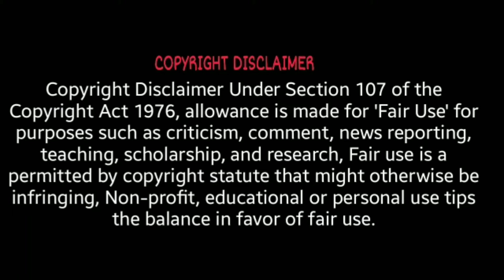No Exit(2022) Hollywood Crime thriller movie தமிழ் Review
Hello Viewers, Here's my spoiler free review of the crime thriller movie No Exit(2022)

📽️Welcome to Kathir’s Food Corner 🎞️ ""Copyright Disclaimer under Section 107 of the Copyright Act 1976"" If you would like to remove any movie clips i have used in this video, send a email to and your clips will be removed immediately. We have invested lot of time and effort to raise this channel. I am happy to give the revenue to you. FAIR-USE COPYRIGHT DISCLAIMER * Copyright Disclaimer Under Section 107 of the Copyright Act 1976, allowance is made for "fair use" for purposes such as criticism, commenting, news reporting, teaching, scholarship, and research. -This video has no negative impact on the original works (It would actually be positive for them) -This video is also for teaching purposes. -It is not transformative in nature. -I only used bits and pieces of videos to get the point across where necessary. We make these videos with the intention of educating others in a motivational/inspirational form. Our understanding is that it is in correlation to Fair Right Use, however given that it is open to interpretation, if any owners of the content clips would like us to remove the video, we have no problem with that and will do so as fast as possible. We believe these videos are fair use because: They are transformative in a positive sense; we take clips from various sources to help create an atmospheric feeling that will help people in hard situations in their life. We also do not wish to use the heart of any piece of work that would perhaps decrease the market value of the original content, if anything we hope to promote the content so that people can reach out and subsequently increase the market value. Lastly these videos are to educate people in an entertaining fashion. Given these are very short videos, the short parts we use within them act as a catalyst to further reading. If you still would like to remove any movie clips i have used in this video, send a email to and your clips will be removed immediately. We have invested lot of time and effort to raise this channel. I am happy to give the revenue to you.Top10 kdramas in tamilAction Movies in Tamil Adventure Movies in Tamil Animation Movies in Tamil Biography Movies in Tamil Comedy Movies in Tamil Crime Movies in Tamil Disaster Movies in Tamil Drama Movies in Tamil Eastern Movies in Tamil Fantasy Movies in Tamil History Movies in Tamil Horror Movies in Tamil Mystery Movies in Tamil Romance Movies in Tamil Science Fiction Movies in Tamil Sport Movies in Tamil Suspense Movies in Tamil Thriller Movies in Tamil War Movies in Tamil Tamil Dubbed Movies Tamil Movie Reviews Tamil Movie Trailers Tamil Movie Stories Hollywood movies in Tamil Dubbed Hollywood movies Top 5 movies Top 10 movies Most Best Greatest Excellent Movies Descriptions.

Movies cinema top 10 movies#best movies#tamil dubbed movies#dubbed movies#mu v#filmi craft#fill roll#movie multivers#reviews#hollowood movies#tamil movie#reviews#tamil#Indian#hindi#English#Spanish#Korean#Chinese#youtube#tamilmini#rajni#kamal#heroes#thriller movie#serial killer movie#suspense#action#comedy#sad#War Movies in Tamil#Tamil Movie Trailers#Tamil Movie Stories#Top5#top10k-dramas movies#adventure#fantasy#sports#cricket#Horror#how to#movie reviews
Movie list